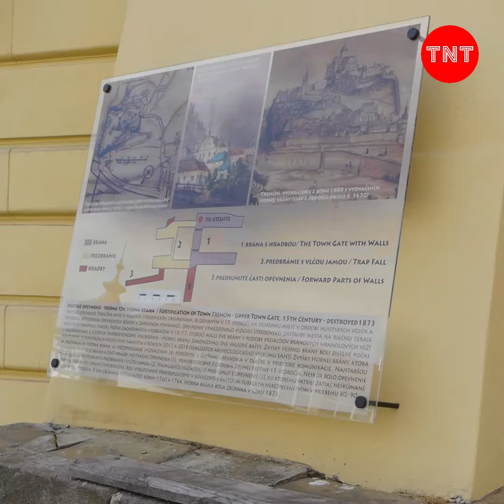Boj o Župný dom v centre Trenčína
👉Trenčiansky samosprávny kraj si už dlhšiu dobu myslí, že jej patrí budova Župného domu na Mierovom námestí.👈
🧑‍⚖️Súd si to ale nemyslí.❗❓